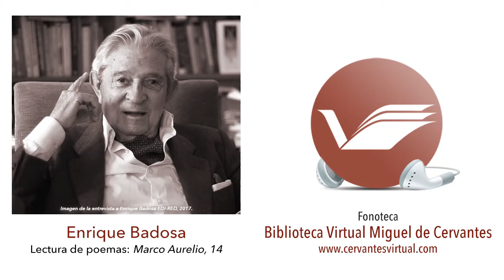"Ya la retama, el azahar, el mirlo." Enrique Badosa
Audio. Ya la retama, el azahar, el mirlo . Lectura del poema  incluido en: "Marco Aurelio, 14". Biblioteca de autor de Enrique Badosa.